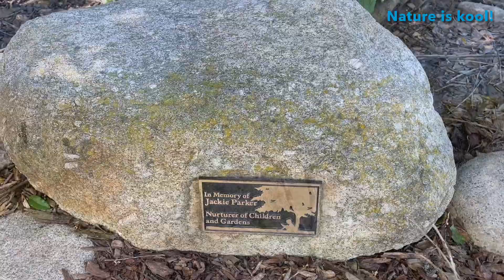Nature Walk at the Secret Garden at Huntington Central Park East, Huntington Beach California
The Secret Garden at Huntington Central Park East
Huntington Beach, California
March 2024

Cảm ơn bạn đã xem video. Chúng tôi hi vọng bạn có được những giây phút thư giãn thoải mái. Cảm ơn sự ủng hộ của bạn.🫶

©️ All videos in this channel are our products. They are filmed and edited by us. Please do not copy, reproduce, or reupload any content back on this YouTube platform or any other platforms. Thank you!

Tất cả các videos và hình ảnh ở trong kênh này là của chúng tôi, do chúng tôi tự quay phim chụp hình và biên tập chỉnh sửa. Xin đừng sao chép và đăng lại bất cứ một phần nào của nội dung lên YouTube cũng như ở những nền tảng khác. Xin cảm ơn!